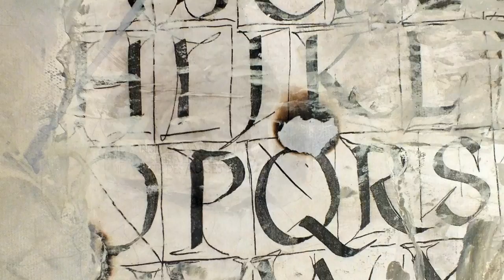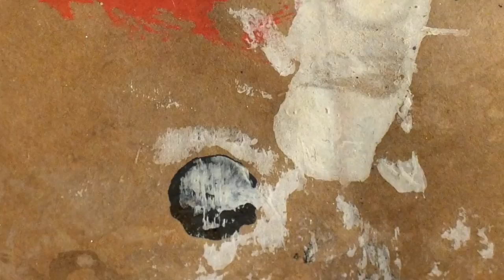ARTIST HELMUT FINDEIß - Part 3: THE SYMPHONY OF THOUGHT